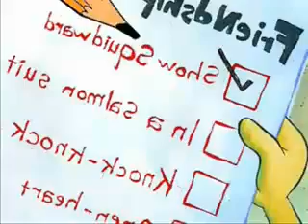Youtube Poop: Spongebob loves to eat exploding pies